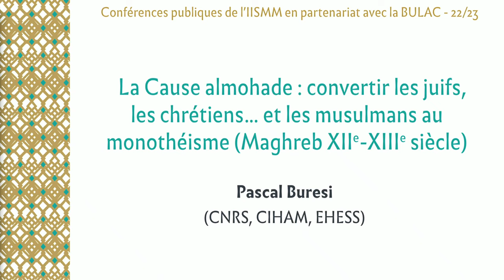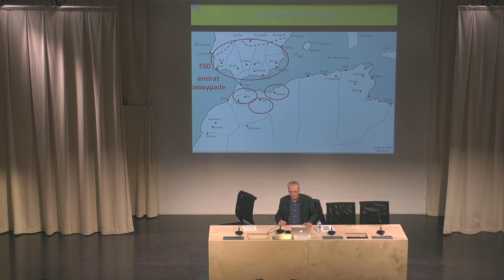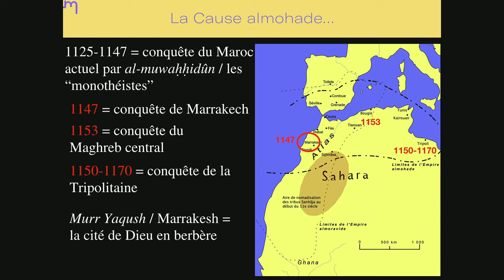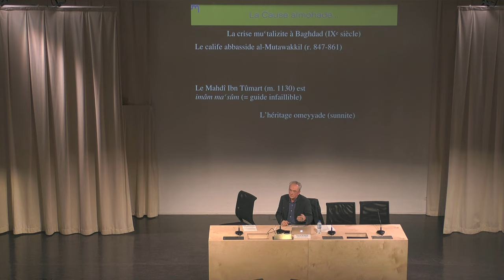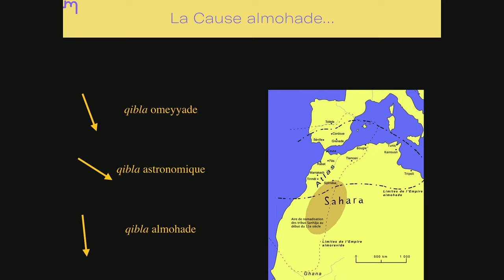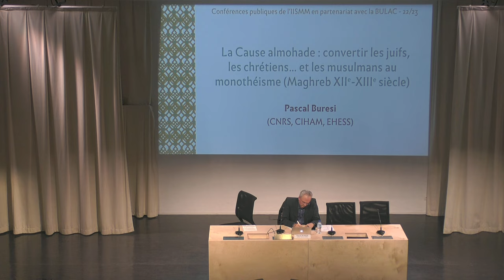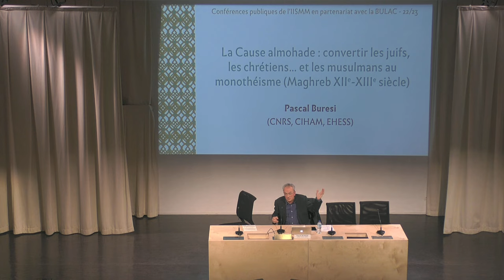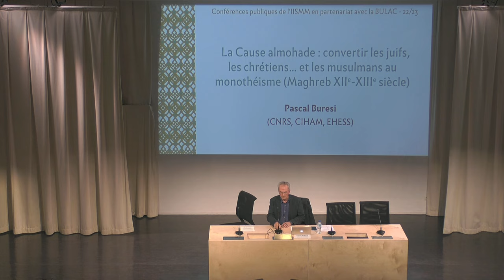« La Cause almohade : convertir les juifs, les chrétiens… et les musulmans au monothéisme »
Conférence publique de l’Institut d’études de l’Islam et des sociétés du monde musulman (IISMM), par Pascal Buresi (CNRS, CIHAM, EHESS).

Dans le cadre du cycle de conférences « Prêcher et convaincre en contexte musulman » 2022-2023